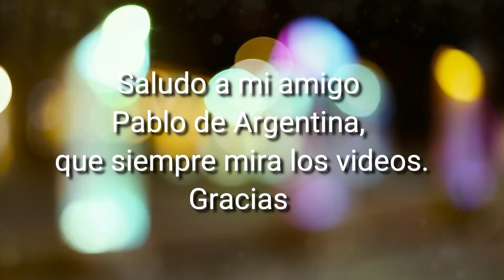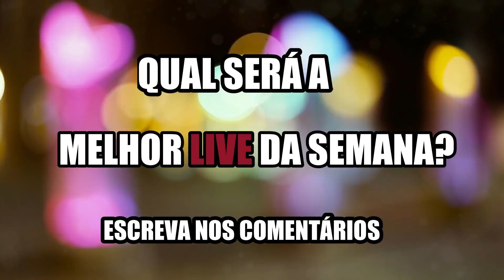Lives da Semana: 20 a 26 de Julho 2020 - Jorge e Mateus, Bruno e Marrone, Joelma, Safadão e Bell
Agenda das Lives da Semana:
Lives Segunda-Feira dia 20 de Julho: Robertinho Silva, Luna e Vitória e Teresa.
Lives Terça-Feira dia 21 de Julho: JARV IS, Patricia Bastos e Dante
Lives Quarta-Feira dia 22 de Julho: Jeff Rosenstock, Zé Geraldo e Dave Matthews Band
Lives Quinta-Feira dia 23 de Julho: • Helado Negro, Sérgio, Rael e DJ Julia Bacellar
Lives Sexta-Feira dia 24 de Julho: • Sombrinha, KEVI JONNY, George Henrique e Rodrigo E Banda Crazy
Lives Sábado dia 25 de Julho: AGUA FRESCA E EDSON & HUDSON, Bell Marques e Wesley Safadão, Flávio Venturini, Jorge e Mateus, Anderson Marques, Maria Rita, BRAZA, Sorriso MarotoMatheus e Kauan, Bruno & Marrone
Lives Domingo dia 26 de Julho: OLODUM, Salgadinho, KI'RESENHA, Fernando e Sorocaba, SAMBA MARIA, Banda Florescência, ROBERTA MIRANDA, Mateus Aleluia
APOIE O CANAL: Preciso de sua ajuda para continuar nossa jornada, ajude-me com qualquer valor. OBRIGADO!